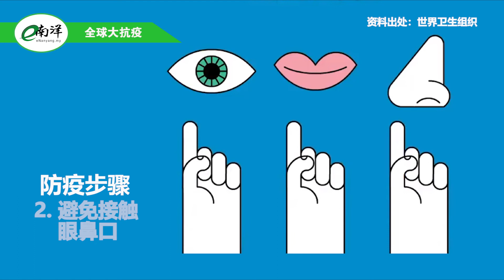国内外疫情简报 2020·11·29